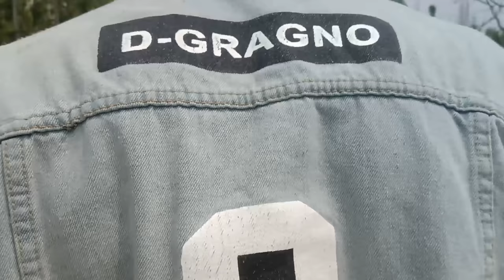MC PSYKO - SHE WAS 9TEEN (OFFICIAL MUSIC VIDEO) PROD BY REX - ASSAMESE RAP SONG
SHE WAS 9TEEN  DROPPED
LYRICS & VOCAL :- MC PSYKO
RECORDING :- M4 SNAKE
MIXING & BEAT :- REX ( HOMIE)
VODEO SHOOT :- BALI (HOMIE)
VIDEO EDIT & DIRECTOR :- MC PSYKO

yeah we all are PSYKIAN FAMILY MEMBER 👽